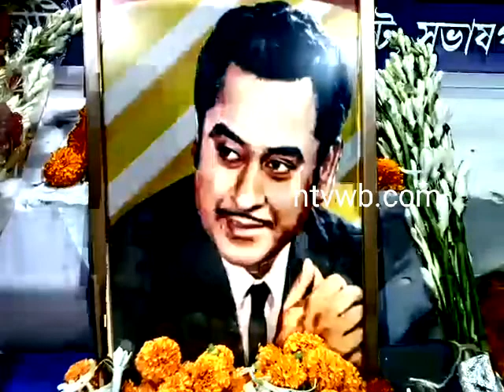কিশোর কুমারের 89 তম জন্মদিন সারাদেশে পালিত মালদায়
আজ বাঙালি এক শ্রেষ্ঠ গায়ক কিশোর কুমারের 89 তম জন্মদিন সারাদেশে পালিত হচ্ছে।সারা দেশের সাথে সাথে  মালদাতে ও পালিত হচ্ছে জন্মদিন।  মালদা কিশোরকুমার ফ্যেন ক্লাব  ঝংকার এর উদ্যোগে আজ শিল্পী কিশোর কুমারের জন্মদিন পালিত করলেন। উপস্থিত ছিলেন মালদা ইংরেজবাজার পুরসভার ভাইস চেয়ারম্যান বাবলা সরকার সহ মালদা জেলার বিশিষ্ট শিল্পীরা। আজ সারা দিন ব্যাপী শিল্পী কিশোর কুমার কে নিয়ে নানা ধরনের অনুষ্ঠান আয়োজন করেছে ঝংকারের শিল্পীবৃন্দরা।